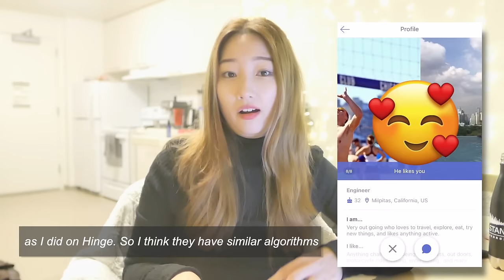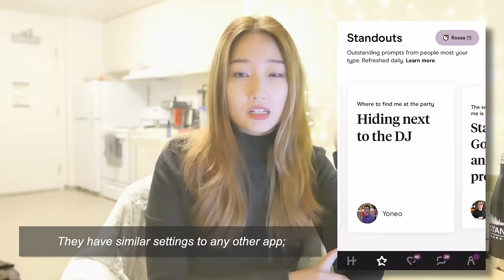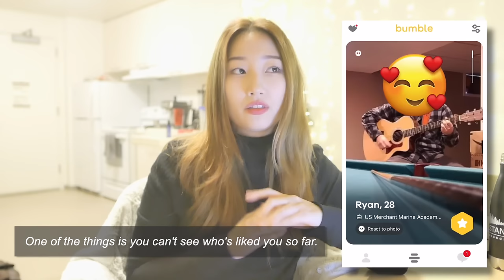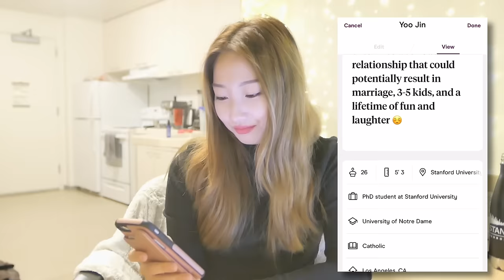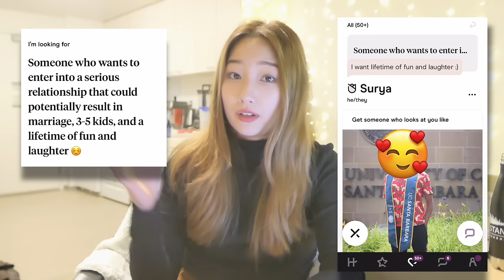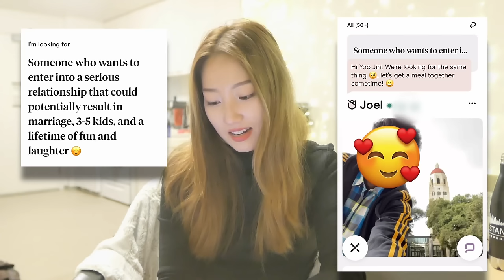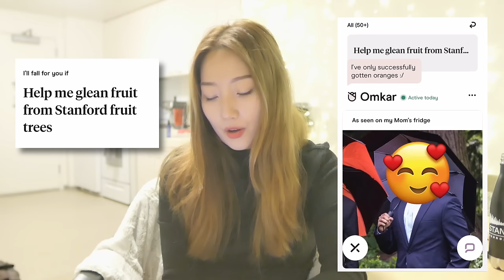I tried dating apps for serious relationships | dating horror stories, my profile, app comparisons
I hope you enjoy this video on my real life experience using dating apps! Let me know if you've ever used dating apps and have any stories to share~

[SUBTITLES] If you're fluent in another language, please consider contributing subtitles in your own language

0:35 Why I started using dating apps
2:53 Dating app comparison
8:00 Dating profile
11:28 Real reactions to my dating profile
15:48 Matching & dating
19:12 Dating horror stories
21:49 Dating app pros & cons